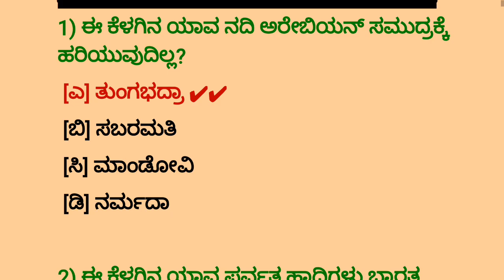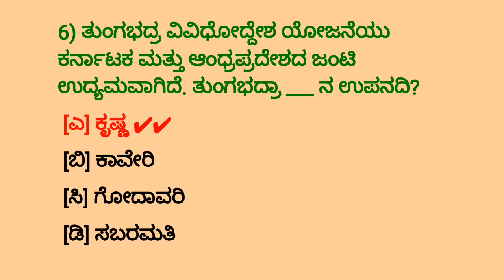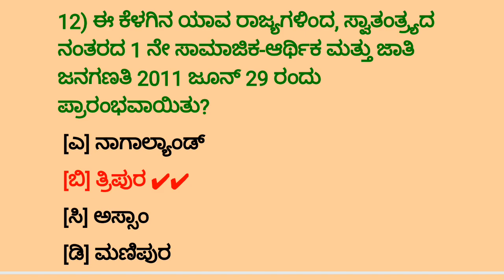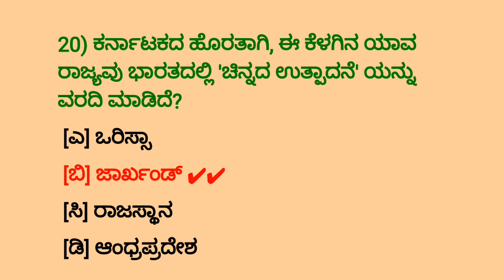Kannada Top - 20 Gk Questions